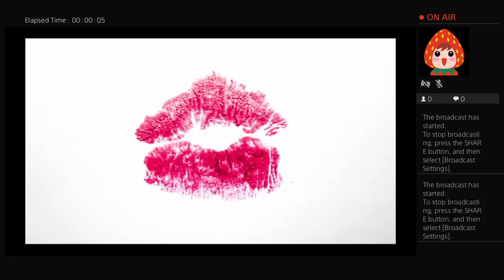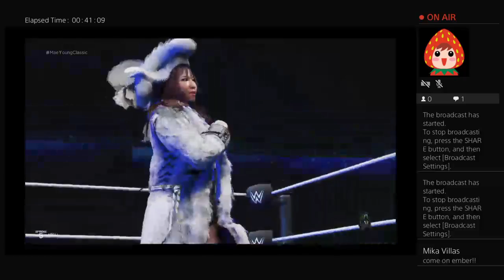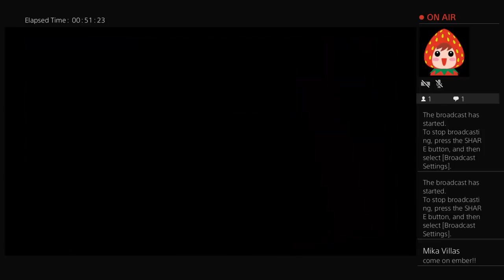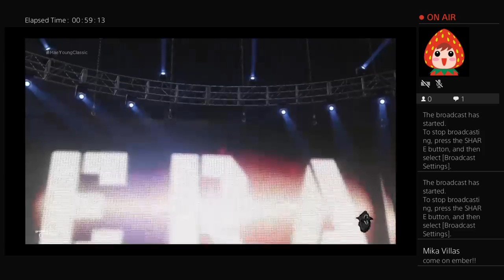Its Ladies Night(All The Girls Drink For Free)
Viper vs Manami Toyota
Bull Nakano vs Alundra Blayze
Jessika Havok vs LuFisto
Alpha Female vs Venessa Kraven
Asuka vs Kari Sane vs IO Shirai
Charlotte Flair vs Ember Moon
8 Woman Battle Royal